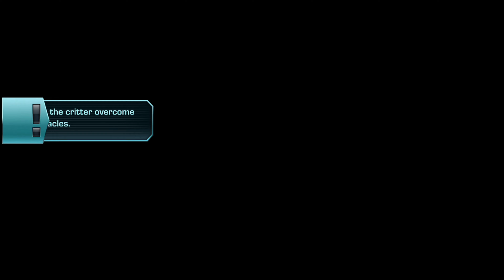Ratchet & Clank: All 4 One. Chapter 3: The Deadgrove. Coop. PS3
Chapter 3: The Deadgrove

Trophies:

Life Support
Revive a teammate with one second left on their timer. (2P +)

Upping your Arsenal
Buy half of the weapons.

Now We Need a Really Big Tissue
Defeat the Wigwump.